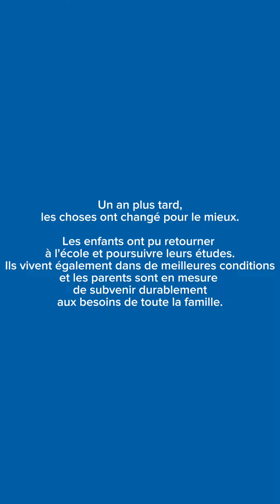Instantanés mobiles, partie 58 - Amis à 30 ans - Aller mieux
Une autre vidéo de « Jakarta Revisited » alors que nous nous rendons avec l'assistante sociale Amanda dans les profondeurs d'une communauté locale dans la métropole grouillante pour soutenir une famille confrontée aux graves effets d'une dette paralysante. Cependant, il y a quelques bonnes nouvelles sur les progrès réalisés depuis lors pour terminer la vidéo.